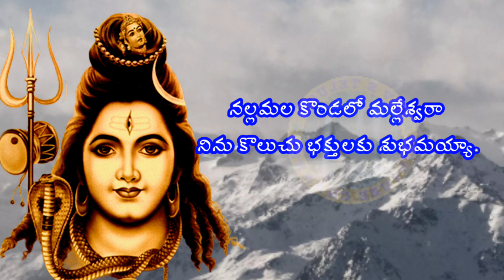ఎంతో అద్భుతమైన శివుని పాట | తెలుగు లిరిక్స్ | GVS TELUGU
GVS TeluguYouTube Channel
కళాకారులకు కళాభిమానులకు నమస్కారములు
మేముచేసె తెలుగు భజన లిరిక్స్ వీడియో పాటలు
నచ్చినట్టైతె లైక్ 👍షేర్ 🔁 కామెంట్ ✍️చేయండి

రేవతి రాగం
ఖండగతి తాళం
సాకి...
ఓం నమశ్శివాయ..ఓం నమశ్శివాయ..
ఓం నమశ్శివాయ...

పల్లవి...
నల్లమల కొండలో మల్లేశ్వరా
నిను కొలుచు భక్తులకు శుభమయ్యా.

చరణం...
అనుదినము అర్థింతు ఆదుకొందువని
జడదారి జగదీశ సర్వేశ ఈశా
త్రినేత్ర శంకర పాహీ పరమేశ్వరా
సాంబశివ నిను కొలుతు కరుణించరావా.

చరణం...
నీలకందరుడా శశిధర శంకరా
శ్రీశైలవాసా మల్లిఖార్జునవిభో
మా కలిమి మా బలిమి అంతయు నీవే
ఆది శంకరుడా దీవించరావా.

ఫ్రెండ్స్ ఈ క్రింది 👇లింకు పై క్లిక్ చేసి మీకు నచ్చిన పాటలు వినండి

1
2
3
4
5
6
7
8
9